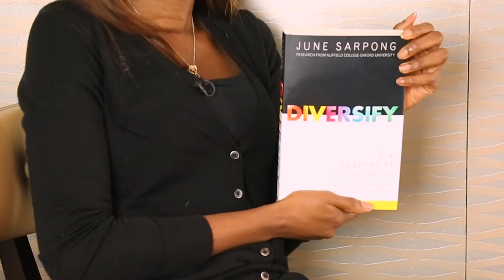June Sarpong | Women We Love | The Pool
We sat down with presenter, activist and now author June Sarpong to talk about her love for the Queen, the hashtag that brought her back to the limelight and her new book Diversify